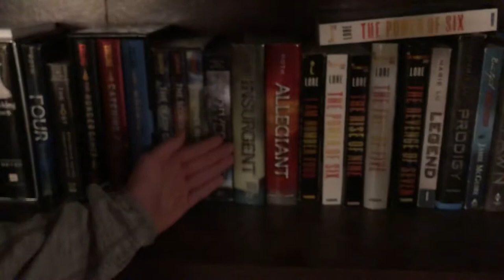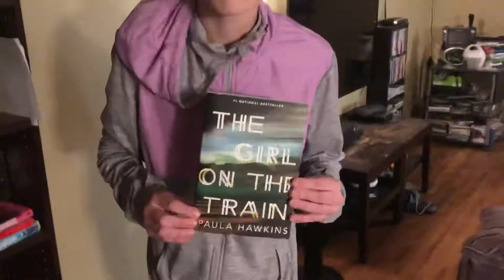WEEMANS book collection!!!| WEEMAN VLOGS